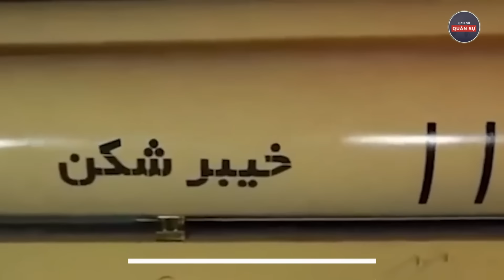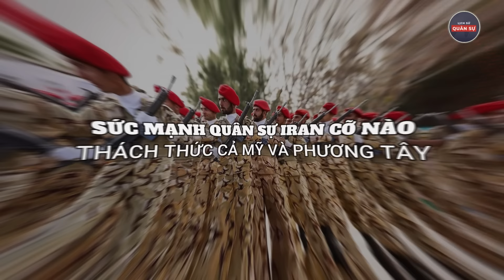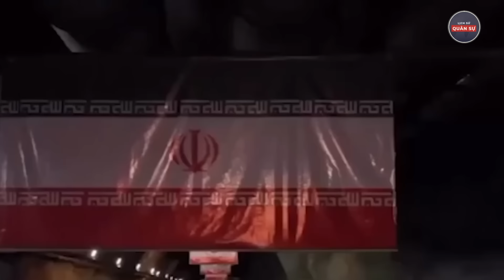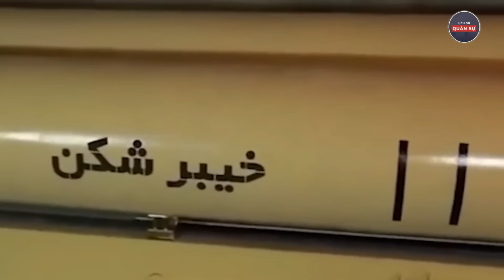Sức Mạnh Quân Sự Iran Cỡ Nào Thách Thức Cả Mỹ Và Phương Tây Iran Tấn công israel | Lịch Sử Quân Sự